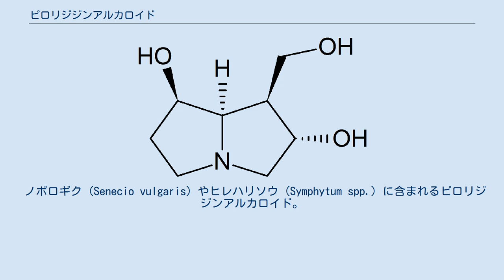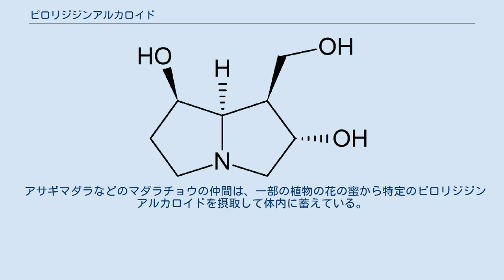ピロリジジンアルカロイド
レトロネシンの構造式。
 ノボロギク (Senecio vulgaris) やヒレハリソウ (Symphytum spp.) に含まれるピロリジジンアルカロイド。
 ピロリジジンアルカロイド（英: Pyrrolizidine alkaloid、略称: PA）はピロリジジンを基本骨格とするアルカロイドであり、これまでに300種類以上の天然物が知られている。
ピロリジジンアルカロイドはムラサキ科、キク科、ラン科、マメ科植物によく含まれている他、まれにヒルガオ科やイネ科植物でも見つかる。
シソ科では少なくとも一種がピロリジジンアルカロイドを産生している。
 ピロリジジンアルカロイドには肝毒性がある。
また、肝中心静脈血栓症や肝癌を引き起こす。
 そのため、ピロリジジンアルカロイドを含む薬草（ヒレハリソウやフキタンポポ）やある種の中国の薬草の使用、純粋エキウム蜂蜜（ブルガレ、プランタギウム）にはリスクが伴う。
フキやツワブキを食する際に灰汁抜きが必要な理由でもある。
ナルトサワギクなどは、これを食べた家畜が中毒死したなどの報告がある。
 アサギマダラなどのマダラチョウの仲間は、一部の植物の花の蜜から特定のピロリジジンアルカロイドを摂取して体内に蓄えている。
これは、敵からの防衛のためであると共に、オスが放出する性フェロモンの原料ともなっていることが明らかとなっている。
 註 - リストは不完全。